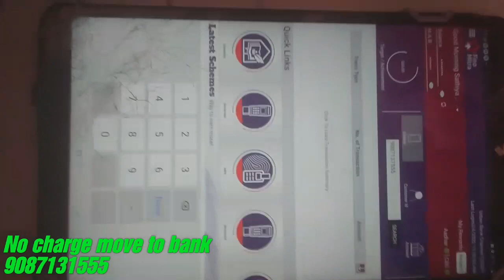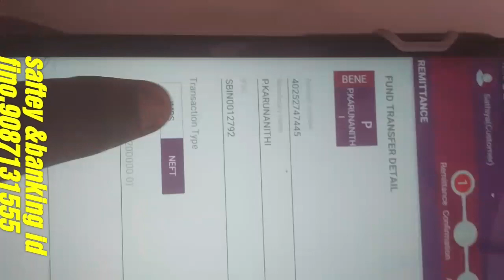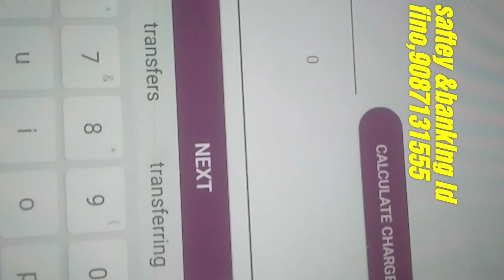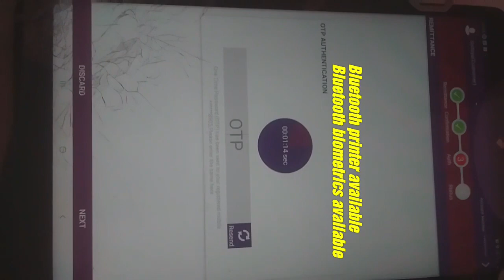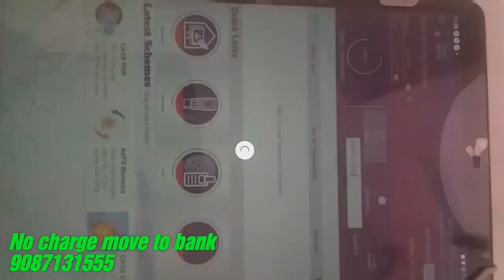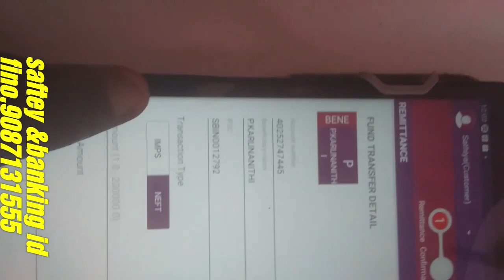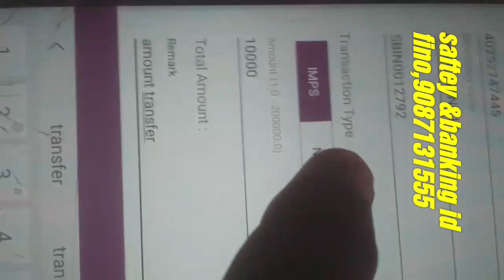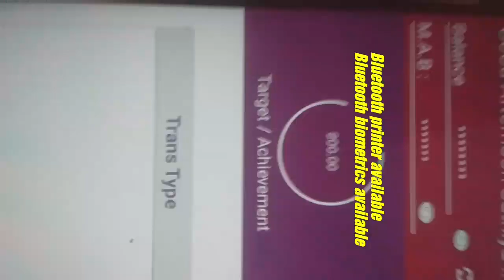பினோ வங்கியிலிருந்து நம்முடைய வங்கிக்கு பணத்தை எப்படி மாற்றுவது.